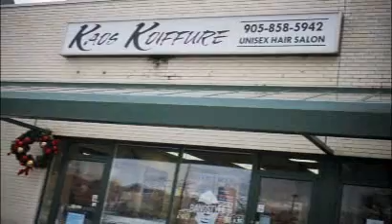Kaos Koiffure in Mississauga, ON - Goldbook.ca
Established in 1993, we are a full service unisex salon for the entire family, featuring Kevin Murphy Hair Products and Affinage Colouring System.